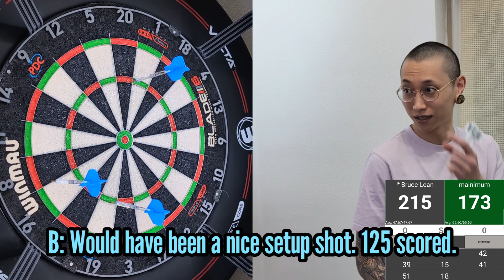Double Trouble With Luke Littler Darts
It's been a while since I last used them 😂